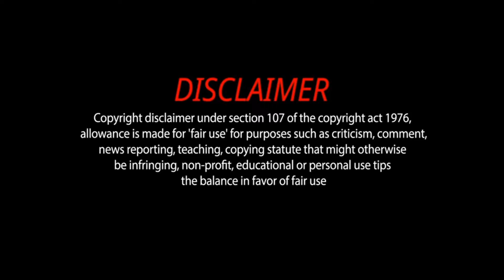Naane Varuven tamil 2022 ott release amazon prime video